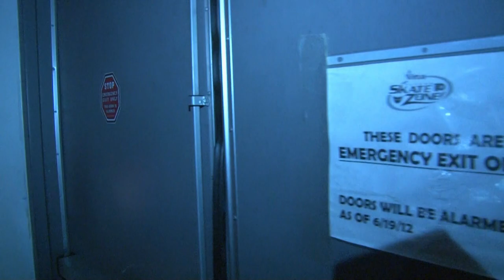Wrestlings Bloodiest Wars | Sentencing Day | Various WBW Wrestlers | Steve O'Neil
This bloody crew knows only prison after their violence has been committed, resulting in a "Sentencing Day"

Director: Steve O'Neil
Cast: Various WBW Wrestlers